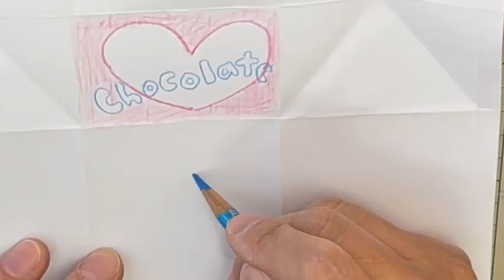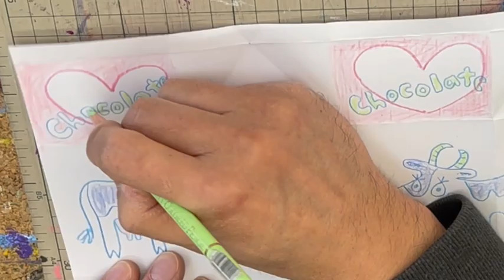【工作】バレンタイン・牛乳パックギフトボックスの作り方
関連動画